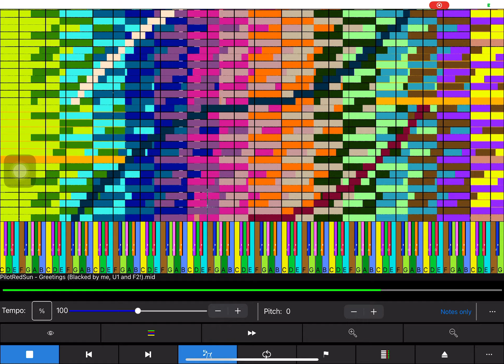PilotRedSun - Greetings U1 and F2